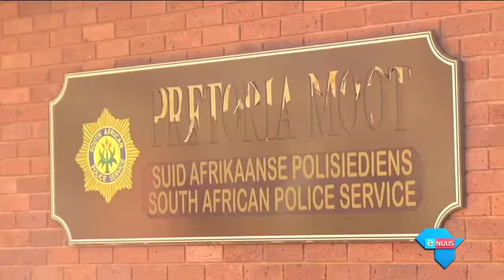"Roep mense tot verantwoording"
Centurion, 11 September 2017 - AfriForum het 'n teenrassisme-eenheid van stapel gestuur. Dié eenheid gaan veral sosiale media monitor vir mense wat rassistiese uitlatings maak.